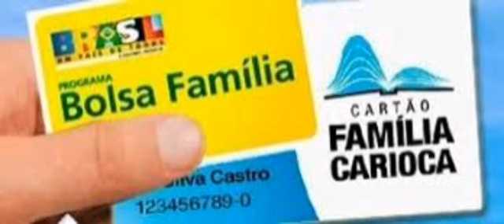Cartão família carioca atraso nos pagamentos bolsa familia 2020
Prefeitura do Rio de Janeiro, está com problema para pagar o benefício do cartão família carioca. Com três meses de atraso famílias que precisam desse benefício estão passando necessidades.